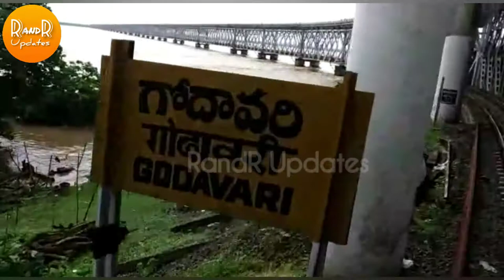Godavari Floods : Flood Flowing at Rajahmundry Under Godavari railway Bridge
రైల్వే బ్రిడ్జి దగ్గర గొదారమ్మ పరవళ్లు.